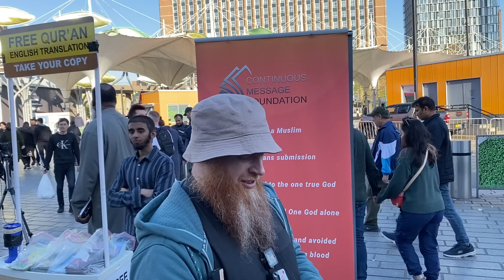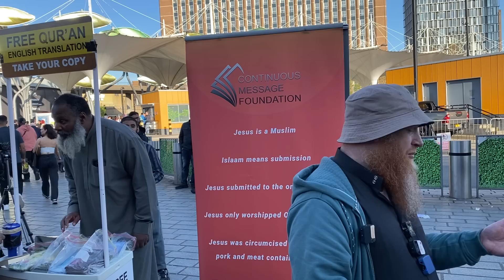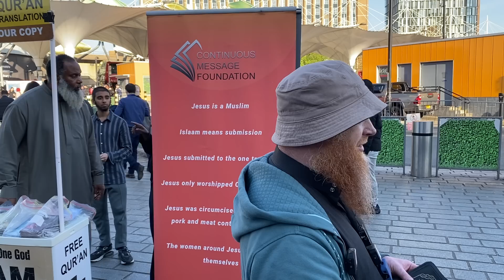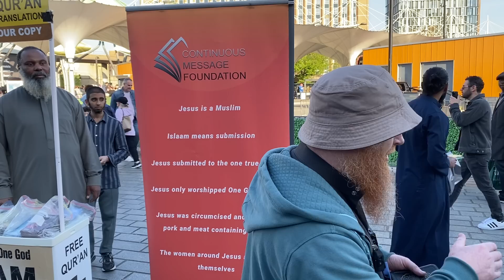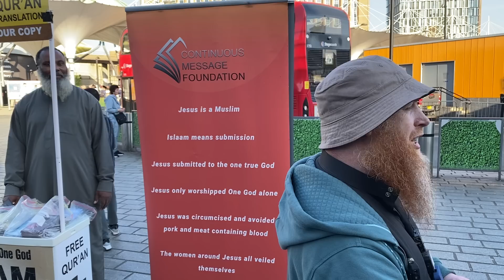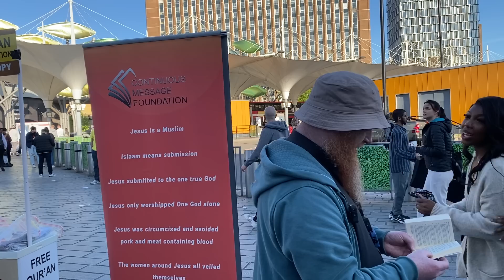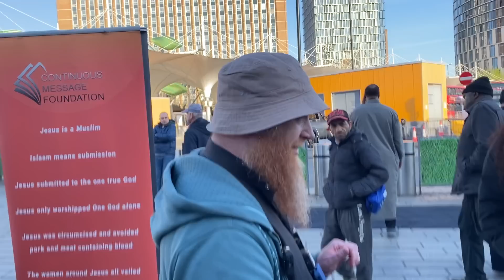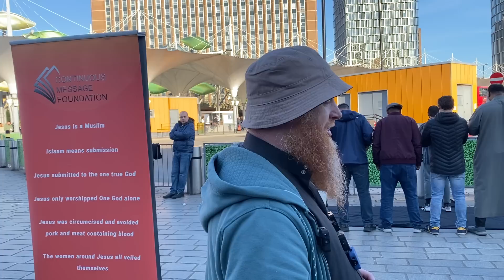Why Jesus is coming back not Muhammad PBUH| br yusuf and young Christian ladies *New part 2